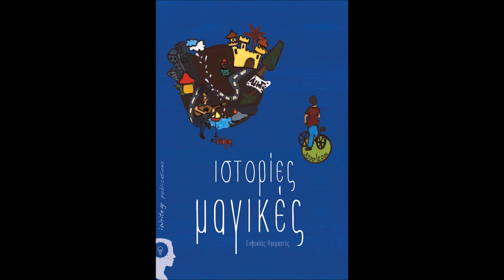6.Θυμός - Sophokles Thaumastos & The DreamWalkers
Στίχοι: Σοφοκλής Θαυμαστός, Ντόρα Μανδέλου
Μουσική: Σάκης Τσινούκας, Σοφοκλής Θαυμαστός
Ενορχήστρωση: Σάκης Τσινούκας

Κιθάρες : Σάκης Τσινούκας
Μπάσο: Νίκος Στεφανόπουλος
Τύμπανα: Περικλής Παπανδρεόπουλος
Πλήκτρα: Σάκης Μπάστας
Μίξη και παραγωγή : Σάκης Μπάστας
Οι ηχογραφήσεις, μίξη και παραγωγή συνέβησαν στο Noisebox Studio στην Πάτρα το 2015
Η έκδοση έγινε από την i- write.gr publications στη Θεσσαλονίκη

στίχοι:
 Θυμό, θυμό, ξυπνώ πρωί θυμό
 Στην κούπα τον πετώ λιγάκι για να πιω…
 Θα πιω θυμό στο δρόμο περπατώ
 Βλέπω παντού θυμό, θυμό το αφεντικό…
 Θυμό το αφεντικό και οι φίλοι μου θυμό
 Σα μπάλα τον χτυπώ, πετά στον ουρανό…
 Στον ουρανό θυμό και μέσα μου θυμό
 Πώς να αποκοιμηθώ στο στρώμα μου θυμό…

 Ρημαδιό όλα τριγύρω σε ένα κόσμο που ξεχνάει
 και ξεβράζει τις ορμές του σιωπηλά
 Άδεια μάτια περιφέρονται σε σώματα χαμένα
 που έχουν χάσει το παιχνίδι απ’ τα παλιά
 Τρύπια χέρια που πεινάνε τσακισμένα ξεψυχάνε
 και στον ήλιο βλέπουν μόνο τη σκιά
 Κρύο μέλλον μαύρη ελπίδα σε μια χώρα που πεθαίνει
 και θα γεννηθεί απ’ τη στάχτη της ξανά…

 Θυμό θυμό μα εγώ το προτιμώ
 Με ένα χαμόγελο πάντα να οπλοφορώ
 Οπλοφορώ με άλλους μαζί κι εγώ
 Και πνίγω το θυμό για να μπορώ να ζω…
 Μπορώ να ζω κλωτσάω το θυμό
 Γροθιά τον κάνω εγώ, πιάσου κι εσύ εδώ
 Εσύ κι εγώ με βήμα σταθερό
 Νικάμε το θυμό και δεν υποχωρώ..

 Αγκάλιασέ με, Ξεχασέ με Σκότωσέ με, Γέννησέ με…

 Θυμό θυμό ακροβατώ θυμό
 Θυμό θυμό θυμό λιποθυμώ θυμό
 Θυμό θυμό και σαν ξυπνώ θυμό
 Εμείς οι δυο θυμό μες σε ένα όνειρο
 Μες σ’ ένα όνειρο τώρα εσύ κι εγώ
 Νικάμε το θυμό μ’ ένα χαμόγελο
 μ’ ένα χαμόγελο τώρα εσύ κι εγώ

"...Ο Θυμός φυλακή θύματος και θύτη…
 Η επαυξημένη πραγματικότητα της κάθε μας επιλογής κουτουλάει στους τοίχους ενός συστήματος που έχει μάθει να ξεψυχάει τον αδύναμο…
Μα ο καθρέφτης σπάζει και η ζωή δε μπορεί να καταστρέφει για πάντα τα «παιχνίδια» της… "

Όσοι επιθυμείτε να παραλάβετε το μαγικό μπλε παραμύθι μας (βιβλίο και cd) στο σπίτι σας για Ελλάδα και εξωτερικό δεν έχετε παρά να ακολουθήσετε το παρακάτω ιπτάμενο χαλί: